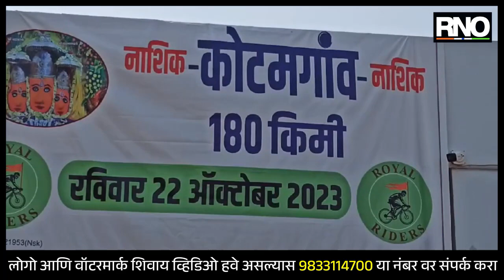NASHIK | जगदंबा माता मंदिरातर्फे सायकल रॅली,सामाजिक संदेश देत १८० किलोमीटर सायकल प्रवास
नाशिक रॉयल रायडर्स तर्फे नाशिक ते येवला तालुक्यातील श्री क्षेत्र कोटमगाव येथील जगदंबा माता मंदिर अशी १८० किलोमीटर सायकल रॅलीचे आयोजन करण्यात आले होते. नाशिक शहरातील ८३ पेक्षा जास्त सायकलस्वारांनी रॅली मध्ये उत्साहात सहभाग घेतल्याचे बघायला मिळाले. विशेष म्हणजे नवरात्रोत्सवा मुळे या राईडमध्ये महिलांनी सहभाग घेतला होता.गेल्या ४ वर्षांपासून नवरात्रात हे सायकलिस्ट नाशिक हुन येवल्यातील कोटमगाव येथे जगदंबा मातेच्या दर्शनास येत असून याद्वारे सायकल चालवण्याचे विविध फायदे तसेच झाडे लावा झाडे जगवा असे विविध संदेश देत हे सायकलस्वार येत असून तरुणांपासून ते वयोवृद्धापर्यत सर्वांनी सायकल रॅलीत सहभाग घेतला होता.

BYTE : आबा पाटील -रॉयल रायडर्स
BYTE :नलिनी कड -महिला सायकलिस्ट